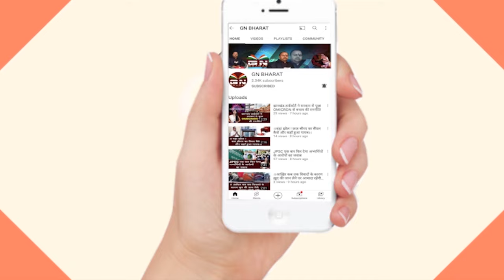JMM प्रत्याशी महुआ माझी की बाइक रैली देख BJP के उड़ गए होश